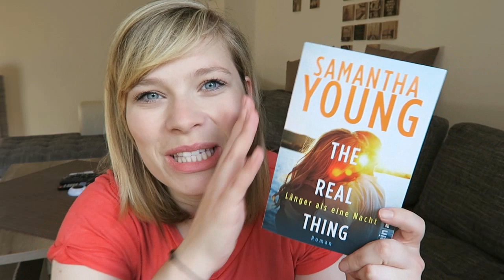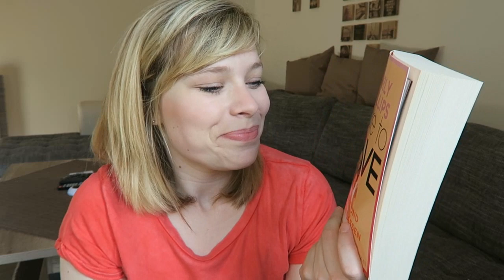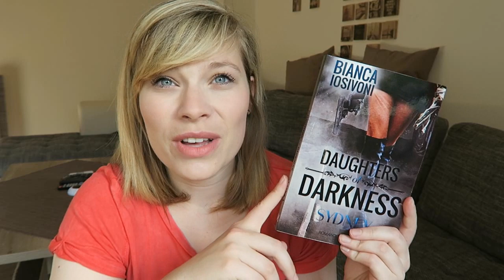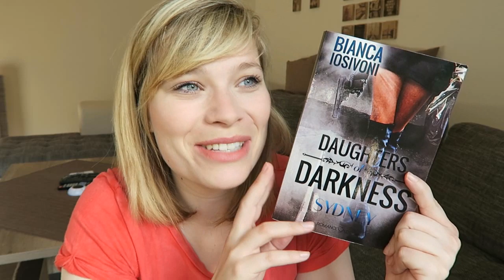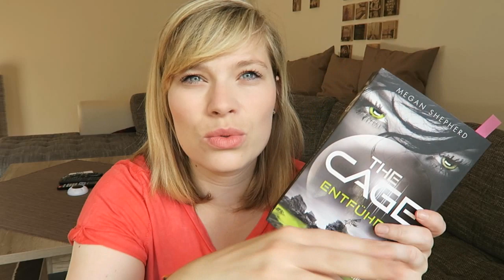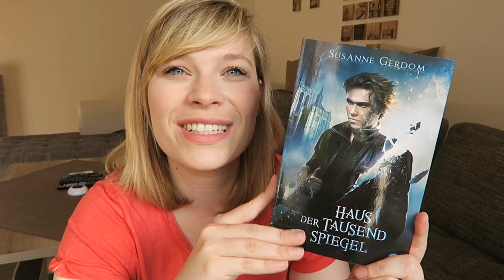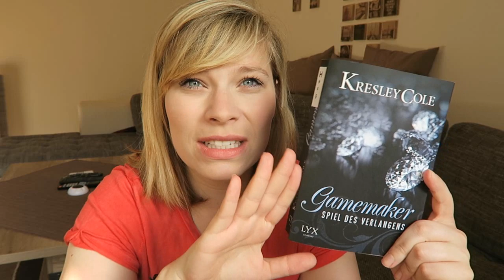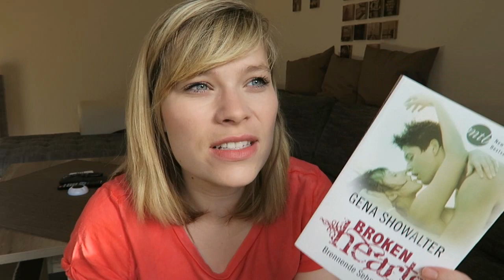Neuzugänge September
Die Bücher:

The Real Thing - Samantha Young

Wald der Wunder - J. Vellguth

Dare to Love - lieben und lieben lassen - Carly Phillips

Daughter of Darkness - Sydney - Bianca Iosivoni

The Cage - entführt - Megan Shepherd

Haus der tausend Spiegel - Susanne Gerdom

Broken Hearts - Brennende Sehnsucht - Gena Showalter

Ein Gratis Hörbuch von Audible: